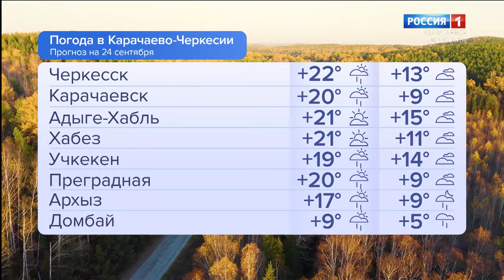Утро России. Карачаево-Черкесия 24.09.2024